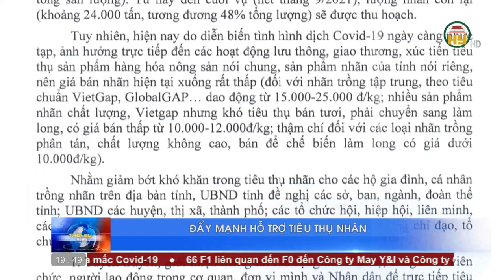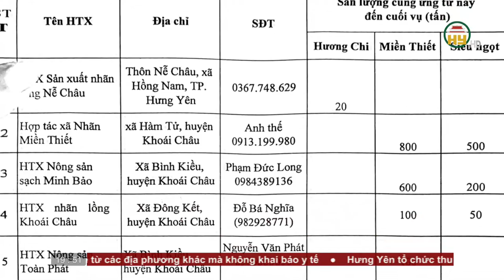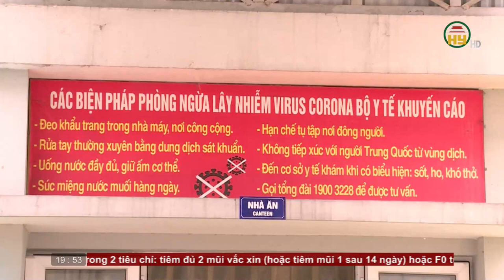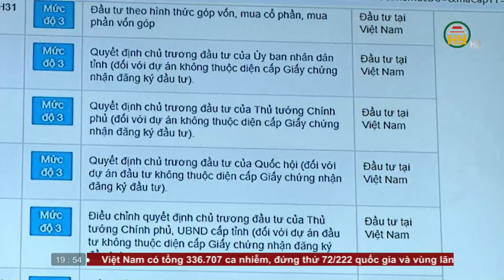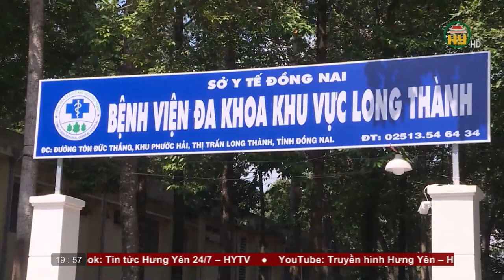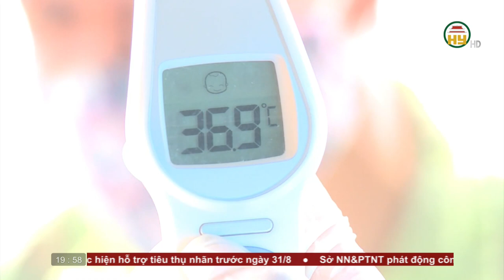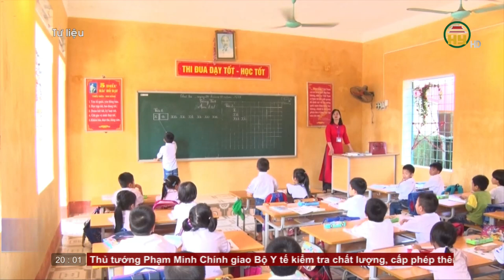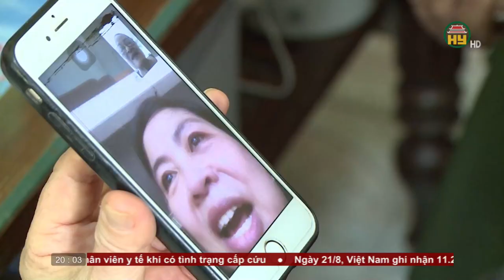Thời sự Hưng Yên thứ 7 ngày 21/8/2021